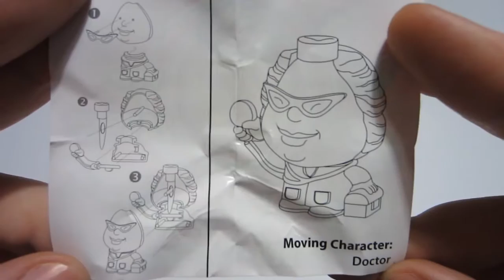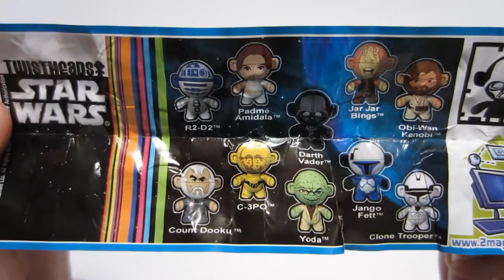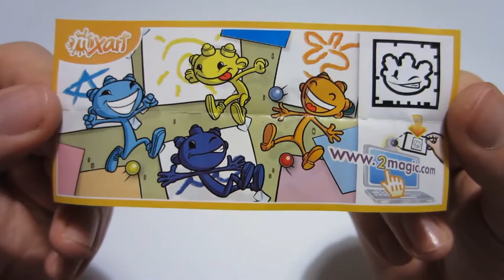5 Kinder Surprise Chupa Chups Chupa + Surprise Lollipops , Chocolate Kinder Suprise Eggs Unboxing